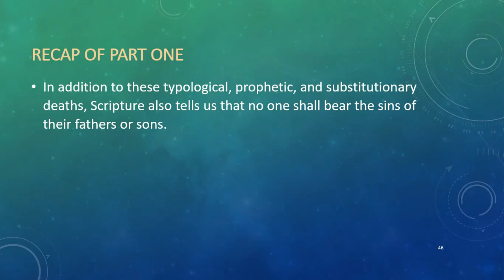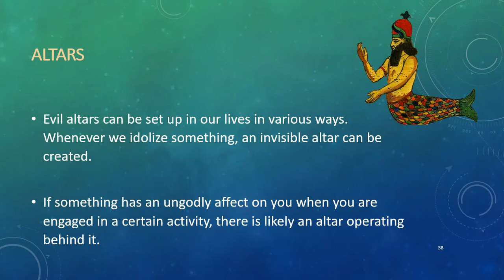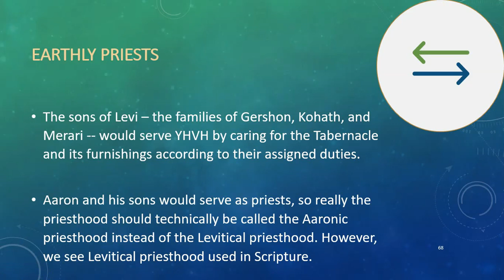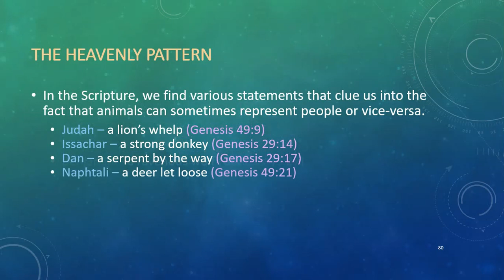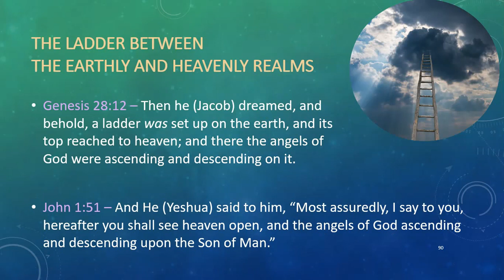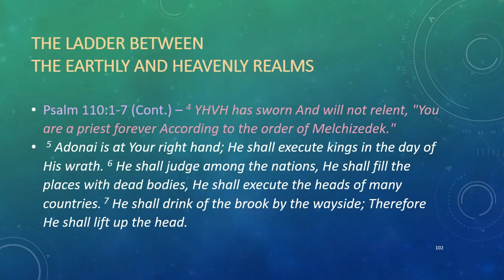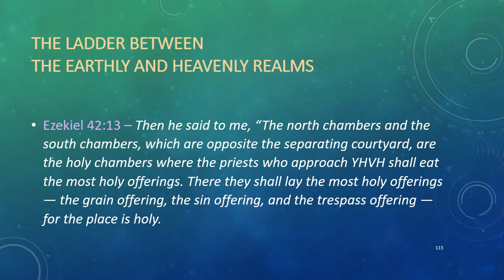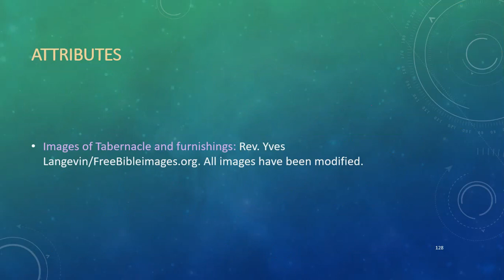Where the Melchizedek Priesthood Meets Levitical Part 2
In part one of Where The Melchizedek Priesthood Meets the Levitical, we noted that in addition to the Levitical sacrificial system, there were at least a couple of times in which people were used as a substitutionary sacrifice for atonement.

Both of these events were typological of Yeshua’s crucifixion and death.

Since all sacrificial systems have altars and priests, in part two of Where the Melchizedek Priesthood Meets the Levitical, we will take a look at both of these, then we will look at the heavenly pattern and the connection between the earthly and heavenly realms.